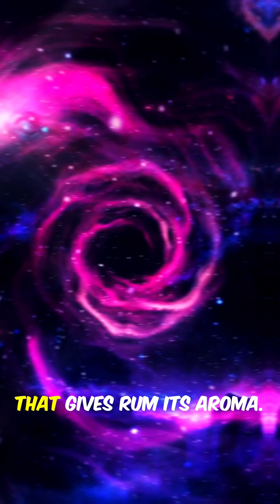5 Space Facts That Will Blow Your Mind!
Space is full of mind-blowing mysteries! Did you know astronauts grow taller in space? Or that there's a gas cloud that smells like rum and raspberries? In this video, we'll uncover 5 insane space facts that will change how you see the universe! 🌌🚀